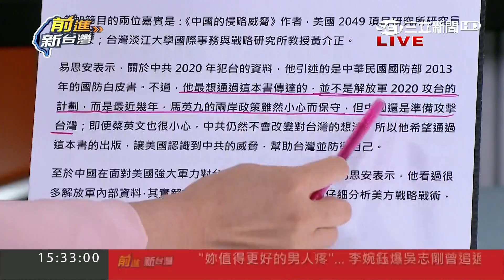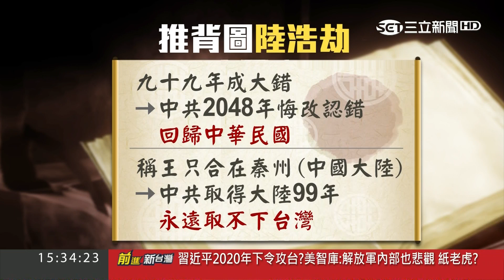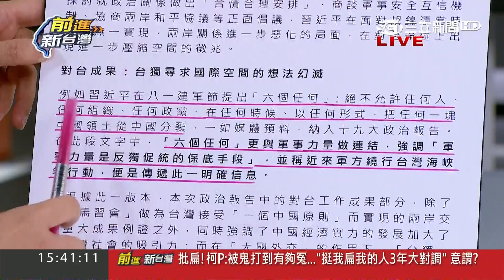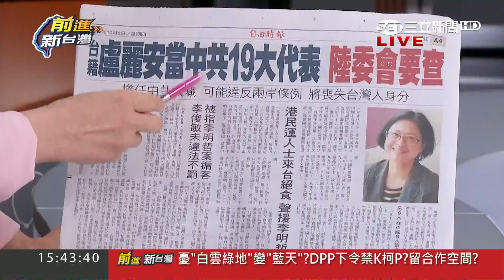問政亂象怎改革？潑水飆罵還動手 "桃"議會修理官員轟出議場！｜許貴雅主持｜【前進新台灣PART2】20171006｜三立新聞台